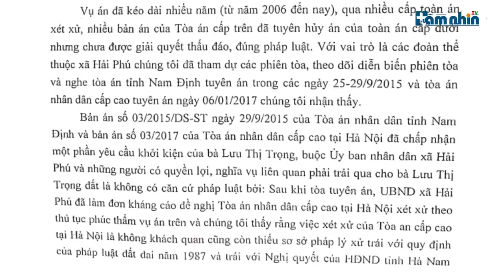Hải Hậu - Nam Định: Vụ án “đòi quyền sử dụng đất” người dân phản ứng trước phán quyết của Tòa án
Tầm nhìn TV: Như đã thông tin trước đó, nhiều người dân địa phương cùng với UBND xã Hải Phú tập thể ký đơn khiếu nại bản án phúc thẩm số 03/2017/DS-PT ngày 6/1/2017, của Toàn án nhân dân cấp cao Hà Nội, trong vụ án tranh chấp “đòi quyền sử dụng đất” giữa nguyên đơn là bà Lưu Thị Trọng và bị đơn là UBND xã Hải Phú, huyện Hải Hậu, tỉnh Nam Định.